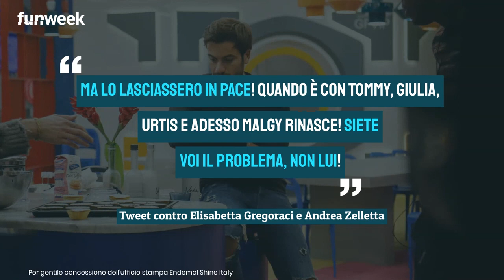GF Vip, Zelletta e Gregoraci rimproverano Pierpaolo: cosa è successo nella notte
Al GF Vip Pierpaolo Pretelli è stato rimproverato da Andrea Zelletta ed Elisabetta Gregoraci per la sua nuova complicità con Tommaso Zorzi, Malgioglio e gli altri: ecco perché.

LEGGI ANCHE: -- Dayane furiosa per i favoritismi del GF VIP con Elisabetta Gregoraci: il gesto del Grande Fratello stanotte prima di andare a letto